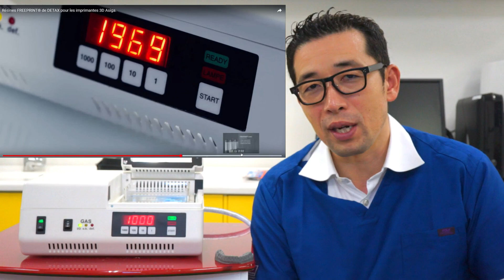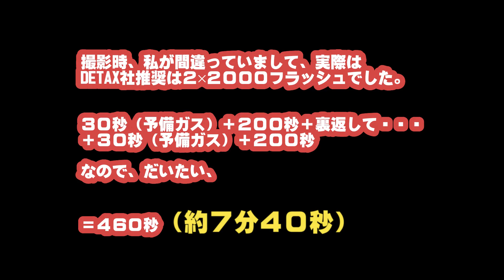窒素充填対応の光重合器「オトフラッシュG171」新発売！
MD-27

これからの３Dプリンターの２次重合に必須ともいえる、
窒素充填対応の光重合器「オトフラッシュG171」

窒素充填下で光重合を行うことで、高い効率で未重合層を極力最小限にした質の高い光重合が可能になります。